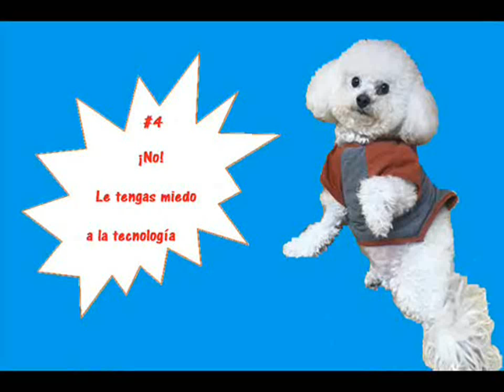Tere Vale/Consejos prácticos para los